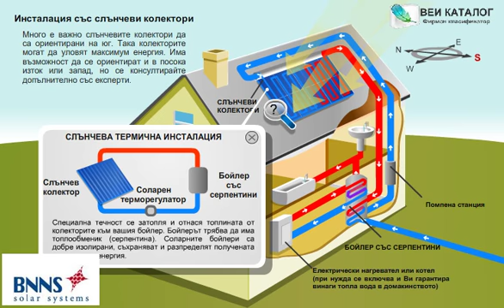Слънчеви колектори - принцип на работа